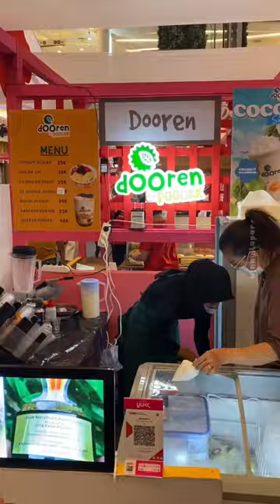SURGANYA ICE CREAM